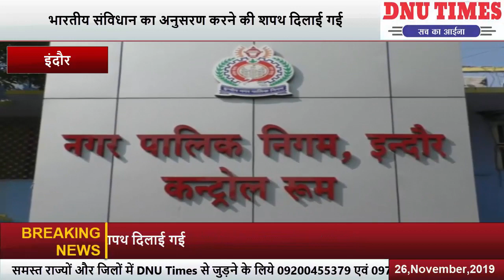आज संविधान दिवस के मौके पर इंदौर में विभिन्न कार्यक्रमों का आयोजन किया गया।